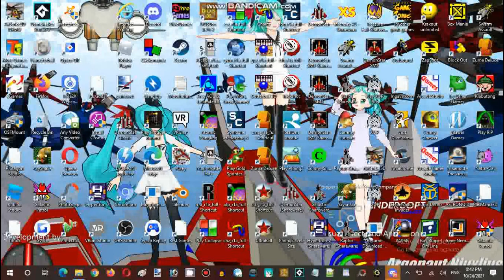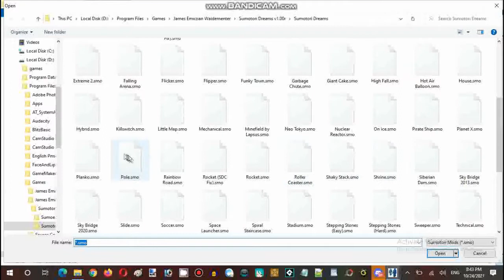Ice Cream Sundays Streaming Hour Sumotori Dreams Resurrection Episode 03 Part 01